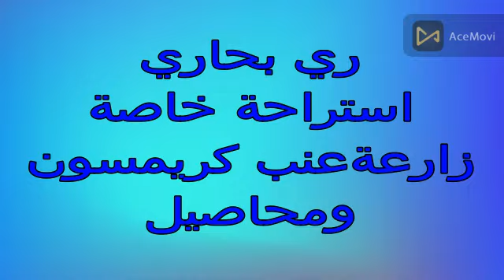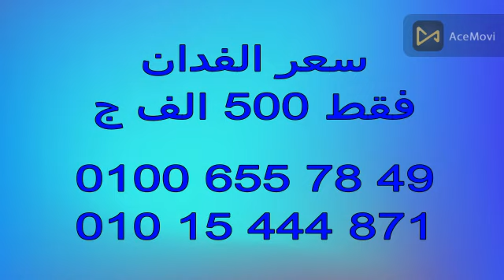15فدان بحاري ابو المطامير قرية ابو اليسر